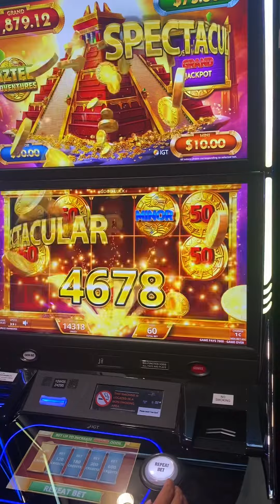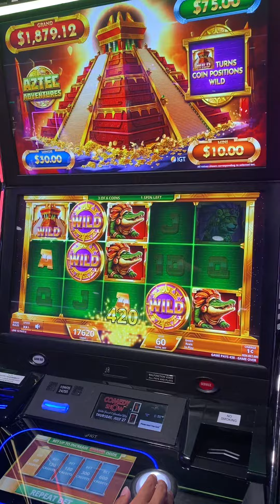My Son Boboy almost hit a Grand jackpot 🎰